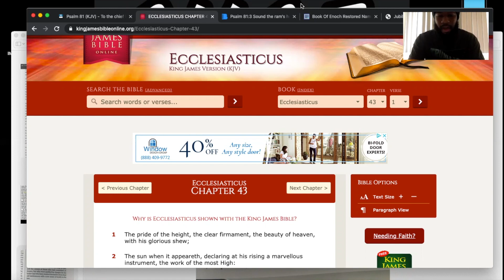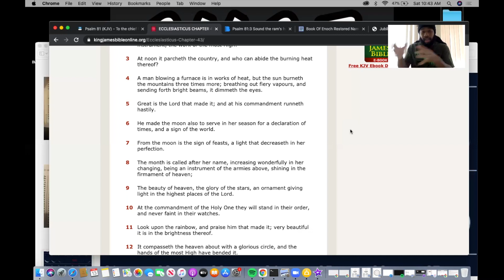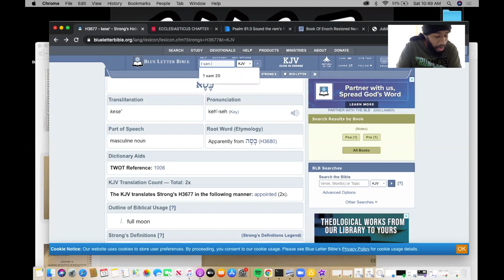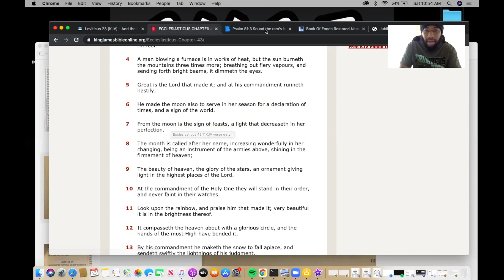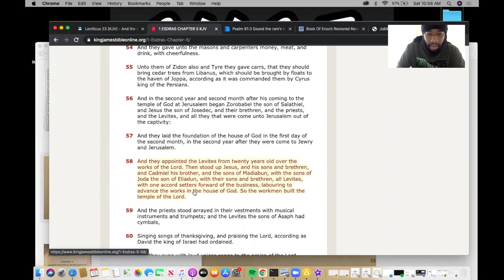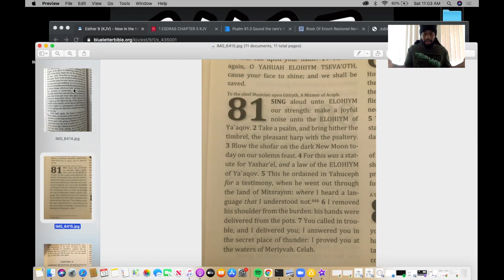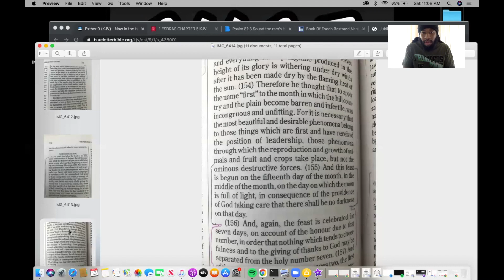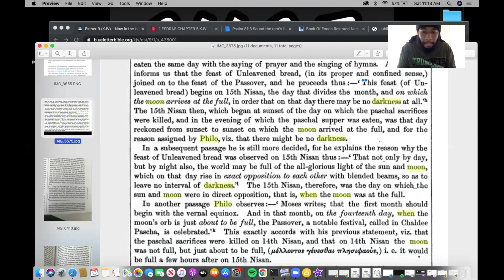FULL MOON IS NOT THE NEW MOON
BREAKING DOWN THE FULL MOON BEING THE NEW MOON DOCTRINE.